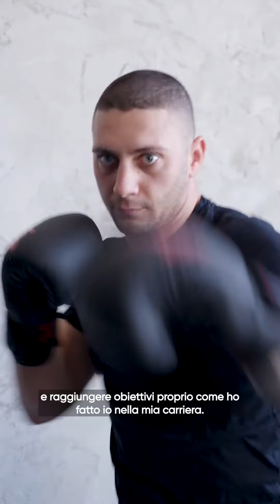Meet the Trainer - Christian Balsamo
Sul ring come sulla vita, il motto è solo uno: mai fermarsi! Scopri chi è Christian Balsamo, ex atleta MMA e personal trainer.